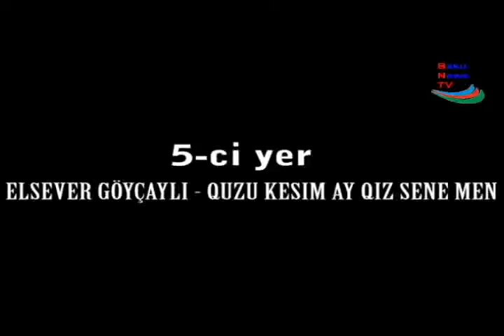Mırt Top 5 Azərbaycanın ən səviyyəli mahnıları -1